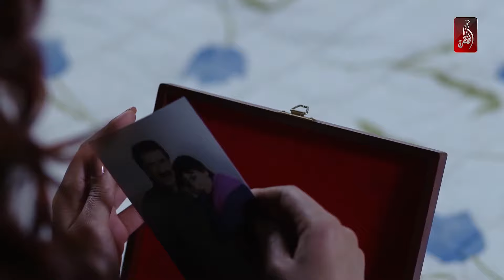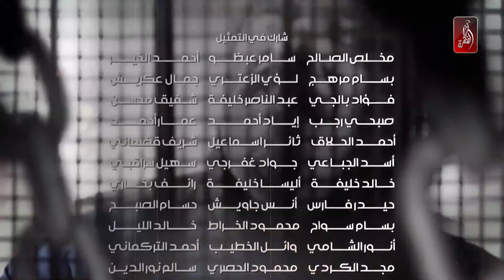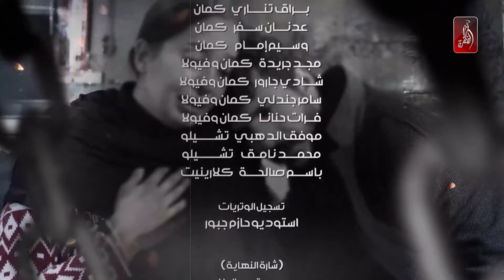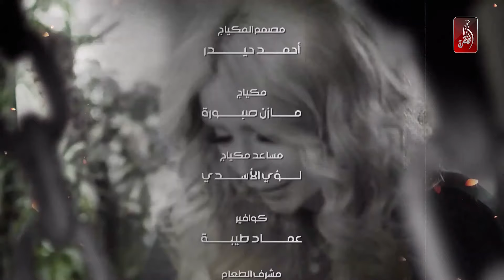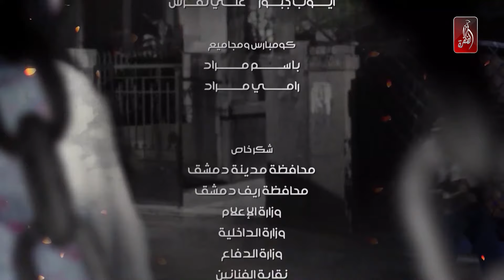مسلسل الغريب | الحلقة 20